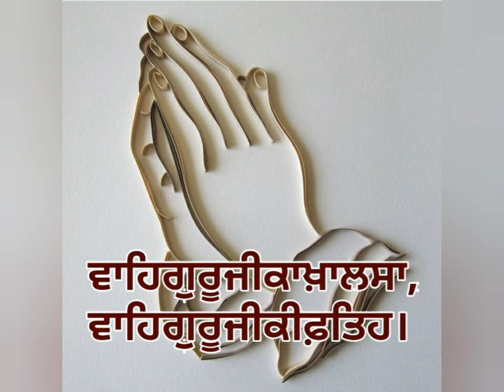Happy Birthday Sweet Baby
Saibhang (UK)